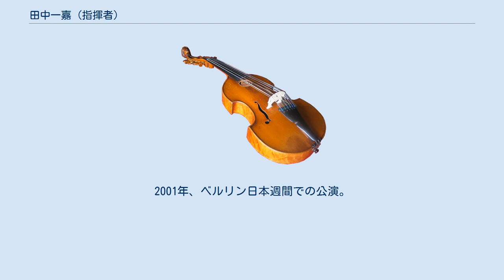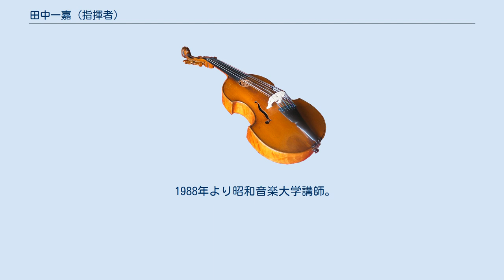田中一嘉 (指揮者)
田中 一嘉（たなか かずよし、1953年 - ）は、日本の指揮者。
 東京都出身。
高校時代、岩城宏之の門を叩き、1972年桐朋学園大学音楽学部入学。
指揮を斎藤秀雄、小澤征爾､秋山和慶、尾高忠明に師事。
コントラバスを江口朝彦、堤俊作に師事する。
在学中より同大オーケストラ定期演奏会、オペラ公演等を指揮し、森正、ブローダス・アール、河野俊達、フランコ・フェラーラらの指導を受ける。
学外では、日本オペラ協会、長門美保歌劇団、東京アカデミー合唱団指揮者として、数多くのオペラ、合唱曲、特に宗教音楽分野での実績を積む。
 1976年、大学在学中に、第4回民音指揮者コンクール（現：東京国際音楽コンクール）入選、奨励賞受賞。
卒業後、東京シティ・フィルハーモニック管弦楽団、群馬交響楽団指揮者を歴任。
 これまでに、東京交響楽団、新日本フィルハーモニー交響楽団、東京フィルハーモニー交響楽団、大阪フィルハーモニー交響楽団、神奈川フィルハーモニー管弦楽団、札幌交響楽団、九州交響楽団、ニューフィルハーモニーオーケストラ千葉、オーケストラ・アンサンブル金沢等、日本の主要オーケストラを指揮する。
 1992年、ヤナーチェク春の音楽祭（チェコ・オストラヴァ）にてヨーロッパデビュー。
1995年にはカルロビ・ヴァリ交響楽団を指揮。
 2000年、ドイツ・ロットヴァイル夏の音楽祭。
2001年、ベルリン日本週間での公演。
2003年、ウィーン・ムジークフェラインザールでの日墺合同第九演奏会等、その活動は多岐に及んでいる。
 1988年より昭和音楽大学講師。